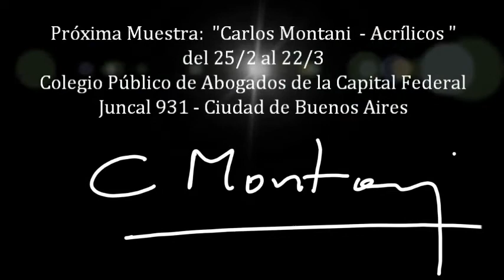"Carlos Montani - Acrílicos"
Muestra "Acrílicos" de Carlos Montani - artista latinoamericano -
en el Colegio Público de Abogados de la Capital Federal
Juncal 931 - Ciudad de Buenos Aires
Del 25/2 al 22/3
de lunes a viernes de 9 a 18 hs.